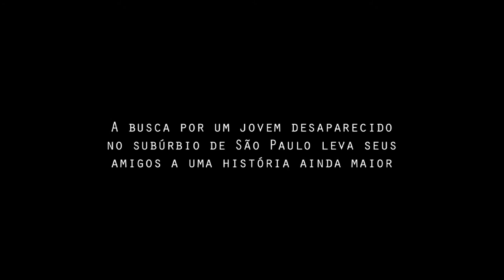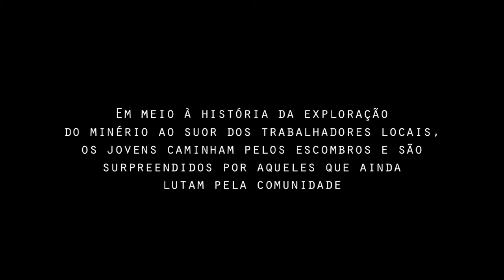Teaser - O Sepulcro do Gato Preto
A busca por um jovem desaparecido no subúrbio de São Paulo e uma história ainda maior: o desaparecimento de uma comunidade inteira na região norte da cidade. Em meio à história da exploração do minério e suor dos trabalhadores locais, a luta dos moradores. Uma vila que teve importante papel na história do País, mas que não se imaginava no lado sombrio além dos holofotes.

O Lado Obscuro e a Escória aka OLOEAÊ FILMES apresenta: "O Sepulcro do Gato Preto".

Este filme foi contemplado pelo edital do Programa para a Valorização de Iniciativas Culturais - VAI 2014 - da Secretaria Municipal de Cultura de São Paulo.